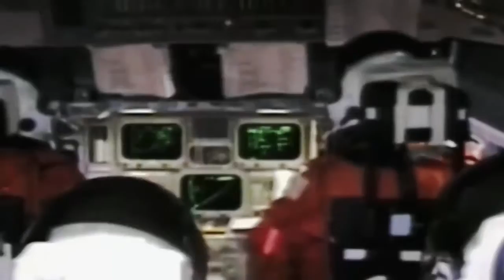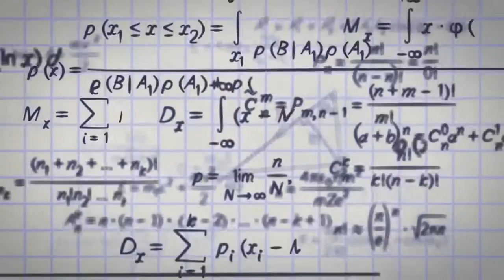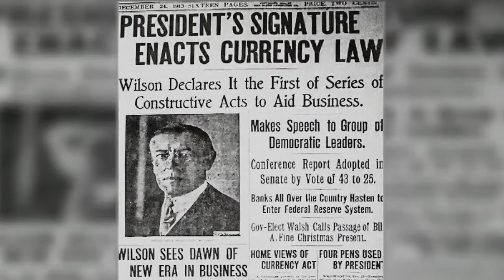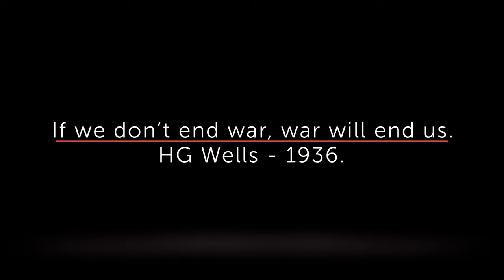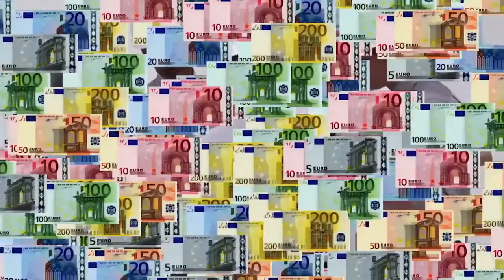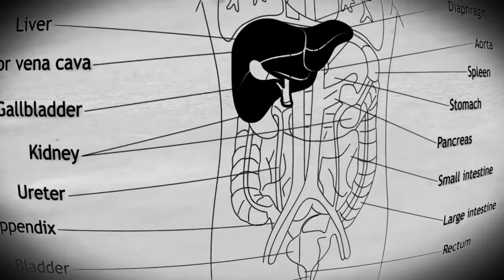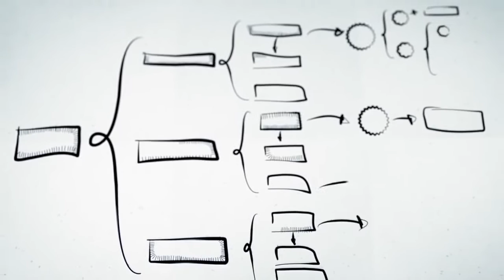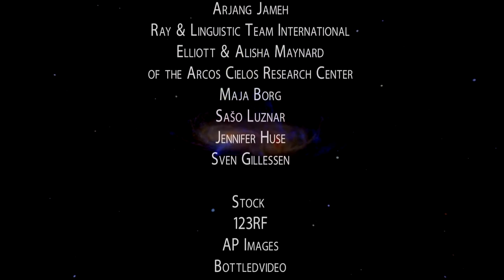Pasirinkimas Yra Mūsų PILNAS FILMAS LIETUVIŠKAI